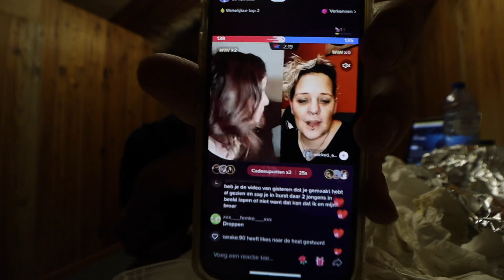ROMMELKOT OMBOUWEN TOT STUDIO